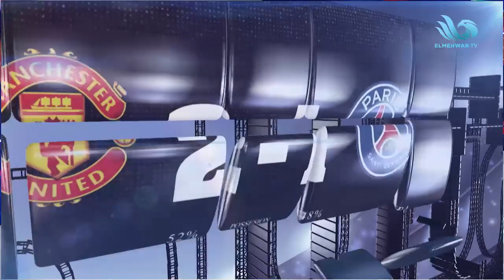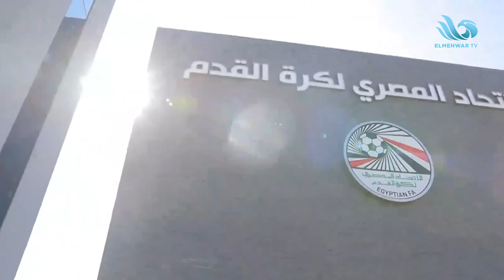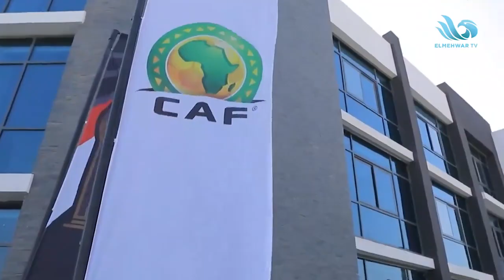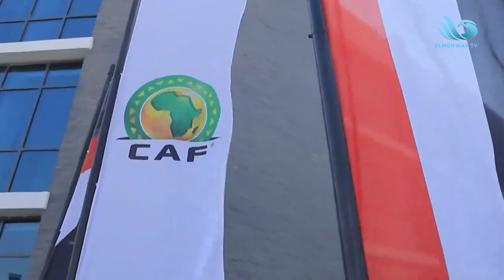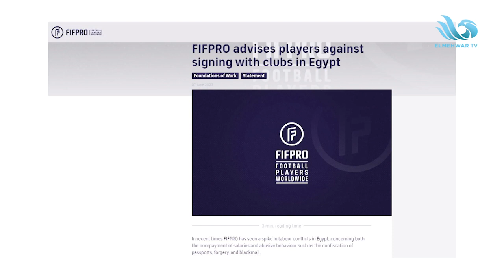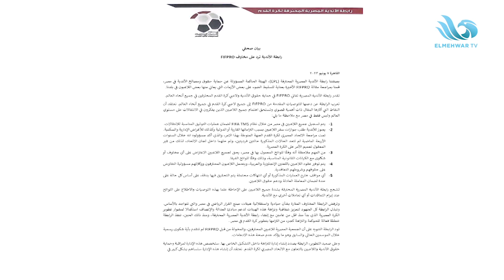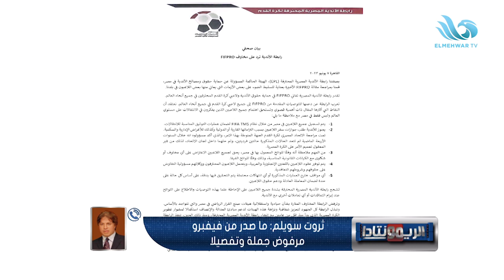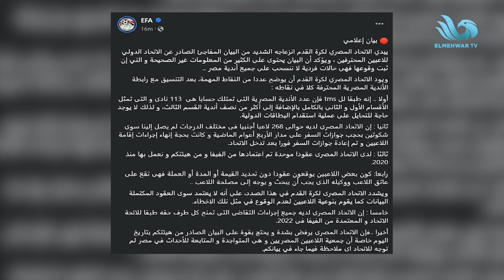الريمونتادا - "فيفبرو" تصدر بياناً ضد الدوري المصري.. ولقاء مع شريف عبد القادر وماهر غريب